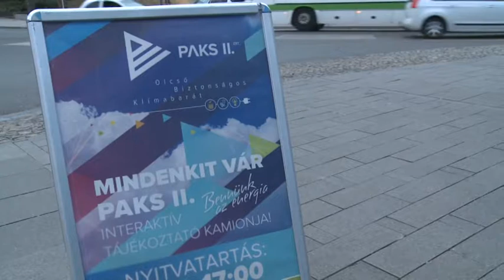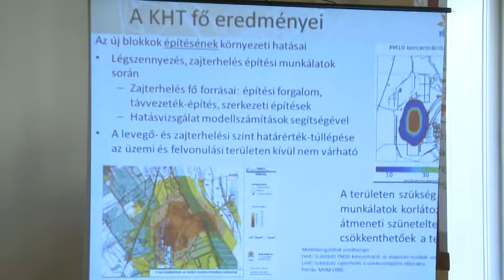Paksi disputa energetikai magazin 20190131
Paksi disputa energetikai magazin